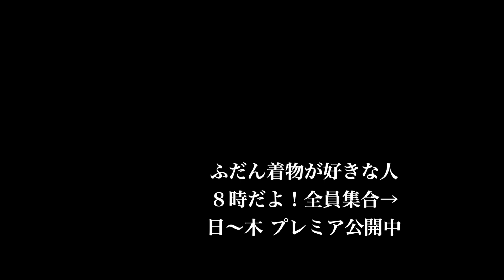可愛くてポップな組み合わせに藍色の帯締めで大人のコーデ😘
3/15㈬こんにちは。

今日は暖かな春の日差しに恵まれた日になってます。

軽やかに木綿の着物をたのしみたいねぇ〜💓

野村織物さんの久留米絣。

月下美人の絣柄のこちらの着物は、さらっとした生地。とても着やすいです。

長襦袢は、そんなに寒くないから、ベスロンの長襦袢にしました。

軽いんです。

もう作られてないんだけど、いい生地なんですよ。

衿と、帯は、喜多屋商店さんの浜松注染。

喜多屋商店さんの商品は、明るい気持ちを助けてくれる。

おおらかなカワイイ柄のせいなのか、色のせいなのか。。。

ほっこりするんですよね。

手ぬぐい半幅帯は、寅年の干支帯として、もたはんさんが限定で販売してくれた帯です。

これが、好評で、今年も兎の手ぬぐい半幅帯を出してくれましたねぇ。

手ぬぐい半幅帯の干支帯は、その年の干支が終わっても使っちゃうなー。

だって、かわいいもん。

火曜の藤工房さんのYou Tubeで、蔦屋久兵衛さんがゲストで、カンナさんデザインの半幅帯が紹介されてましたが、そこに兎の半幅帯がありましたねー💖

干支帯作ってってリクエストもあったり、楽しいYou Tubeでしたが、西陣織の半幅帯で干支帯って良いと思います💓

今まで、干支帯って言うか、何かを表現した帯は決まって、名古屋帯か、京袋帯か、袋帯でした。

「半幅帯は、表現するには狭いから。」

「お太鼓で見せた方が絵がはっきり分かるから。」

半幅帯でなんで作らないの？って問いで、この答えも多いんです。

それは裏を返せば、いろんな結び方されちゃう半幅帯では、自分の思ってる表現ではない状態になる事が自分の作品として嫌だってことに感じます。

そして、お客様に最終形態を託すことを信用してないって事とも捉えれます。

「半幅帯で高くしても困るでしょし。」

これもよく聞きますね。

安いのはありがたいけど、ほんとに欲しいと思ってる物の価格を伝えててそれが、高いか安いか、高くても買う価値があるか。

それを決めるのはお客様なのですから。

お客様側）いくらまでなら買う。

お店側）それはどこまでできる事なのかを明確にする。

ここの、すり合わせが本来なら簡単なことなのです。

呉服業界は、過度な安売り、過度な上乗せをしすぎた結果、お客様の腹の中を真っ直ぐ見れなくなってしまった。

私もYou Tubeを始めた頃は、呉服業界に対して信用度は永遠の0でした。

信用できるのは、リサイクルショップだけで、自分の見たい商品をゆっくり考えながらじっくり決めれるのもリサイクルショップだけ。

でも、せっかく好きなんだし、ホントは誂えもしたいし、欲しい物が欲しい。

そんなジレンマがありました。

You Tubeをやって良かったのは、自分の視野が広くなった事。

着物が単純に大好きで、お客様の事を一生懸命考えてくれる呉服業界の方に会えたこと。

ほんとに嬉しい出会いだと感謝してます。

藤工房さんのYou Tubeを見てると作る側の方の楽しそうな顔が見れたり、忖度ない明子さんの反応がとても楽しいです🥰

蔦屋久兵衛さんをはじめ、西陣織の方々のこれからを楽しみにしてます。

手ぬぐい半幅帯は、喜多屋商店さん、もたはんさん、五福さんが、そしてラポージェさんが半幅帯ならではの、締め方はお客様次第。

柄の出し方はお客様次第👍

このおおらかな受け止め方で楽しい帯を作ってくれてます。

コロコロのかわいい寅帯は、寅年が終わっても締めますよ〜😘

どちらかと言うと今日は甘いコーデですが、日々紐の藍色がスッキリ大人のコーデにしてくれてます。

藍色は、もたはんさんが作るか作らないか悩んだ色でしたが、作って良かったねー。

ほんとにいい色💖

ゑびす足袋さんのオーダーネル柄足袋に、いつものシュシュ。

お六櫛。

今日は、明子さん手作りのブローチのかんざしを付けてます🥰

春ね🔆

今年はきっと、楽しくなるよね💖